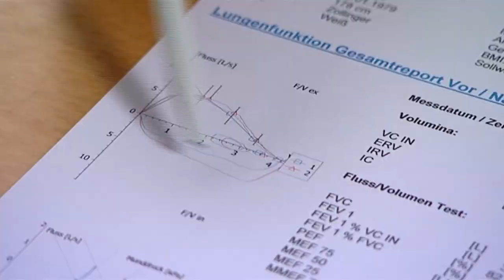Endlich Nichtrauchen (Teil 3/3) - Hirslanden & TeleZüri: Gesundheitssendung CheckUp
Ljilja Mucibabic hört nach 15 Jahren ohne Hilfsmittel mit dem Rauchen auf. Wir besuchen sie nach 5 Monaten und wollen wissen, wie es mit dem Rauchstopp geht. Im Bootcamp beweist die Ex-Raucherin, wie fit ihre Lungen sind.

Jenny Gubler macht den Rauchstopp mit Medikamenten. Zwei Frauen, zwei Wege zum Rauchstopp.